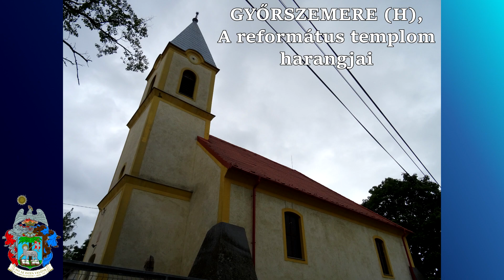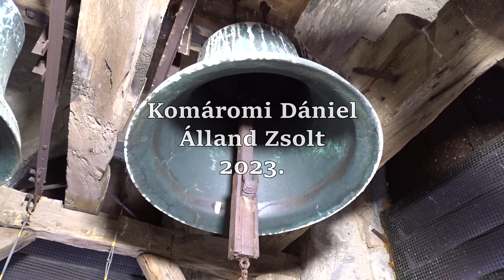GYŐRSZEMERE (H), A református templom harangjai/Die Glocken der reformierten Kirche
A győrszemerei református templom tornyában két, a Harangművek Rt. által öntött harang lakik. A harangok eredeti felszerelései kisebb módosításoktól eltekintve eredeti állapotukban fennmaradtak. A harangok korábban excenteres meghajtással szólaltak meg, ezt a rendszert húzómágneses megoldásra cserélte egy veszprémi cég a harangok érdemi karbantartása nélkül, így mostanra már több probléma is adódott a harangok kapcsán... A harangok 100. évfordulójukat töltik a felvétel megjelenésének évében.

Képek: 0:00

Harangadatok:

2. Kisharang (1:00)
hangja: E2 -16
tömege: 120kg
alsó átmérője: 58.9cm
Öntötte a Harangművek Rt. Budapesten, 1924.
gyári száma: 5008.

1. Nagyharang (2:22)
hangja: H1 +36
tömege: 228kg
alsó átmérője: 74cm
gyári száma: 5007.

Összehúzás: 3:51

Köszönet az engedélyért és a lehetőségért Erlitz Anita Renáta lelkész Asszonynak!

A csatornán található videófelvételek, azoknak képei és hanganyagai csak a szerző írásos engedélyével használható fel, akárcsak a leírásokban szereplő adatok!